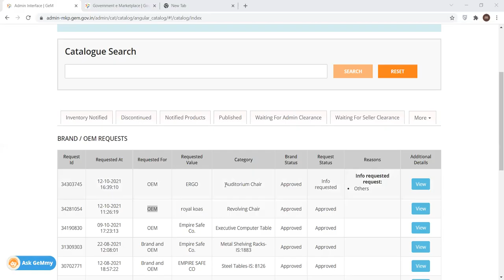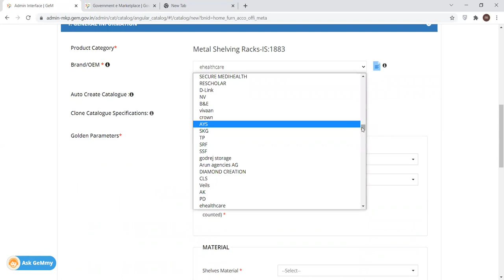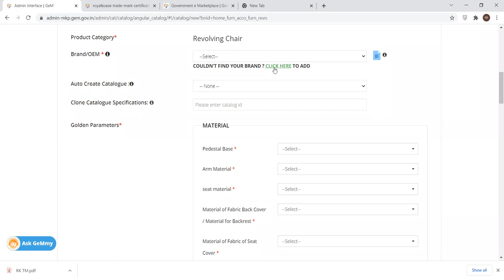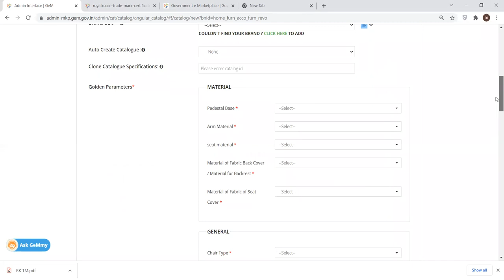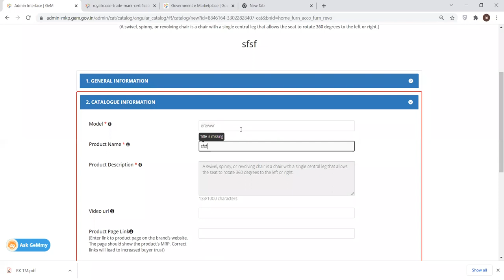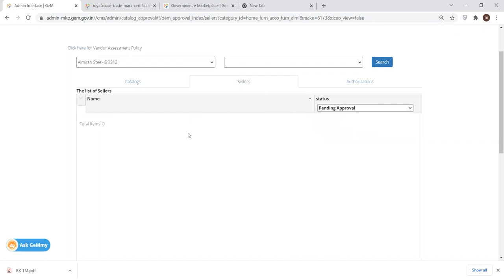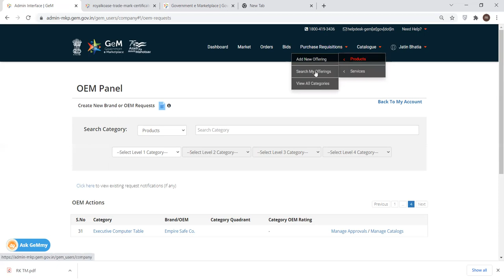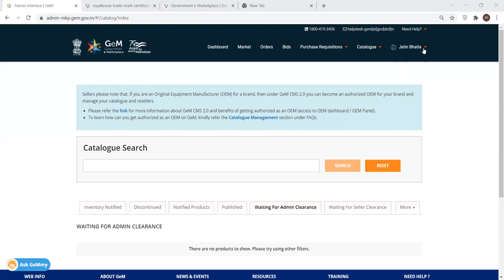OEM PANEL AND BRAND APPROVAL on GEM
Reseller Panel
OEM Panel & Vendor Assessment
Brand Registration

FORWORD AUCTION

Direct Purchase
L1 Purchase
Purchase Requisition